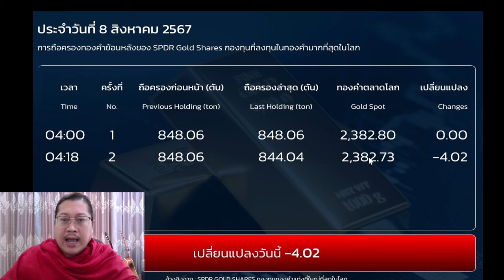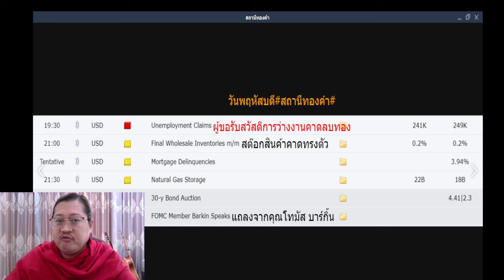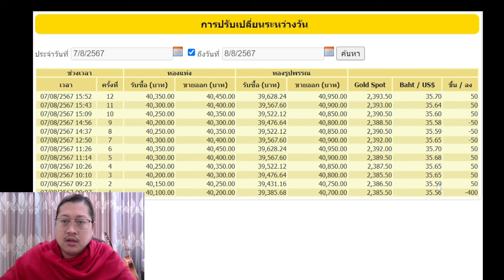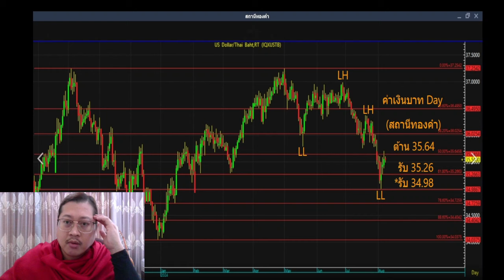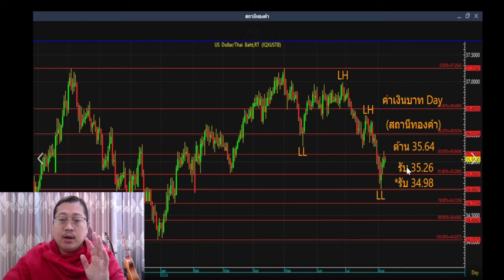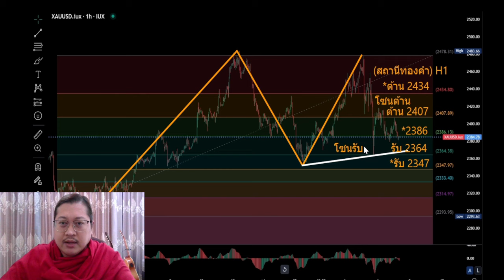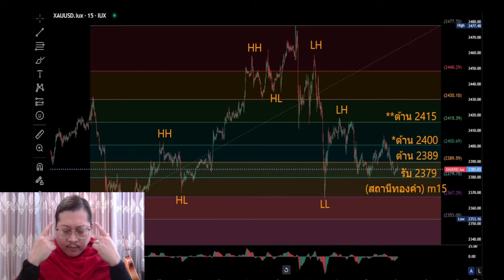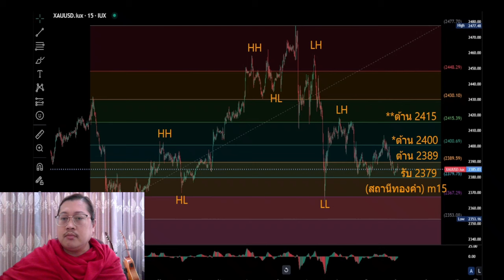แนวโน้มราคาทองคำประจำวันที่ 8 สิงหาคม 2567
ลิงค์สำหรับสมัครสมาชิก